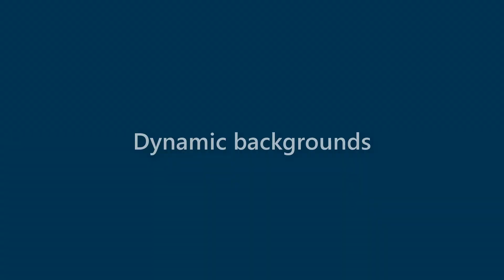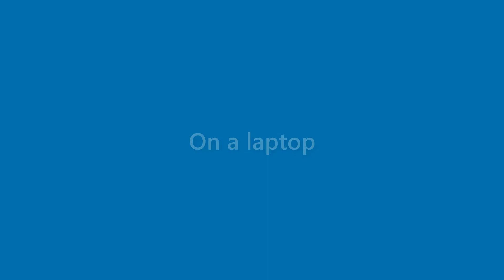Vicky Roberts - appearance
Name Look - Vicky Roberts - appearance. In this video we present "Vicky Roberts" name look and feel in various scenarios.
This video will cover:
How does "Vicky Roberts" look as a personal letterhead?
How does "Vicky Roberts" look on a business card?
How does "Vicky Roberts" look on a computer/laptop screen?
How does "Vicky Roberts" look with different background colors?
How does "Vicky Roberts" look with various fonts?